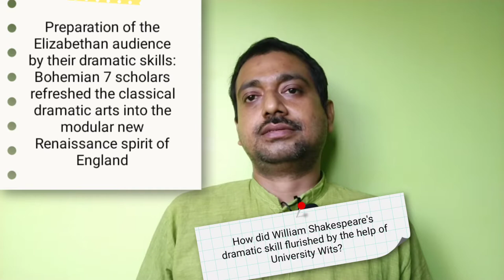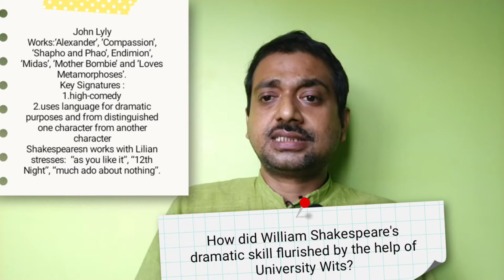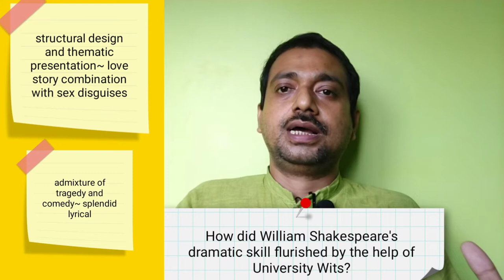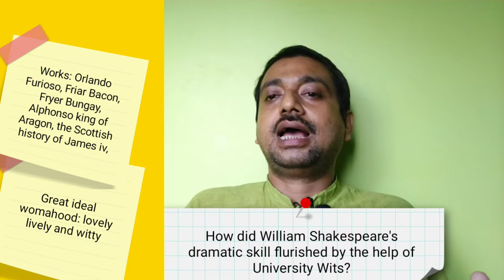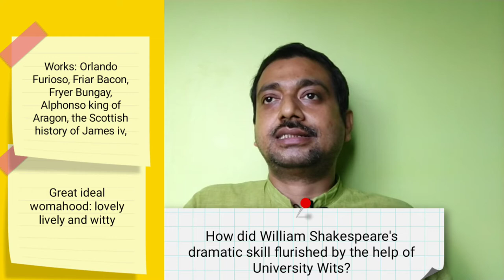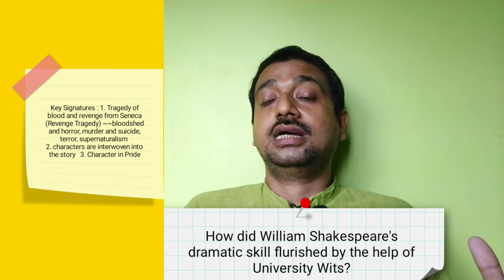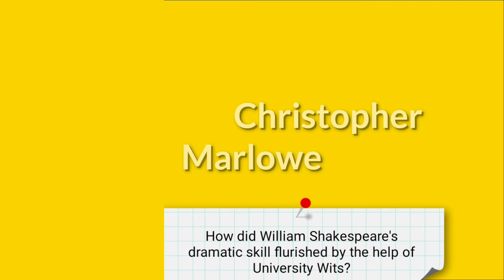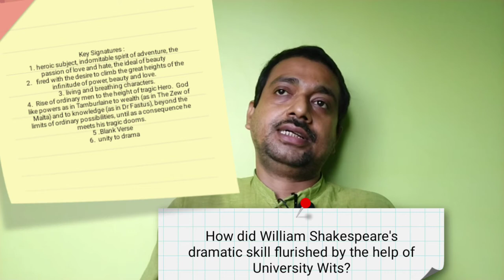How did William Shakespeare's Dramatic Skills Flourished by the Help of University Wits?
Highlights-

How did the university wits influence Shakespeare?
Who are known as the University wits?
What is the most significant contribution of the University wits?
What was the contribution of University Wits to Elizabethan drama?

ADsEnglishLiterature ArdhenduDe wbbhse cbse ncert baenglish maenglishlecture universitywitsThe Contribution of the various University Wits to the development of the Shakespearean drama has been put into discussion here. This little lecture note is meant for telling you the great story of making of William Shakespeare as a dramatist.

00:00 intro
00:52 The University Wits
02:41 John Lily
06:06 Robert Greene
07:57 Thomas Kyd
09:55 George Peele
10:41 Christopher Marlowe
12:33 Concluding Words